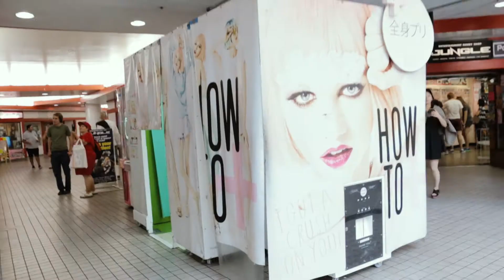Todoroki & Deku's Day Off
The life of inspiring heroes is rough but sometimes you need to relax and be like regular students.  After countless Villians attack the students of UA, Todoroki & Deku hang out and relax before the Provisional Licences test.

Thank you to both cosplayers for letting me shoot.

Todoroki: @tonycos2.0
Deku: @sentai.cos